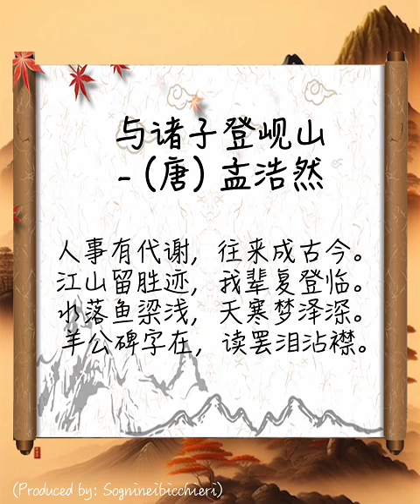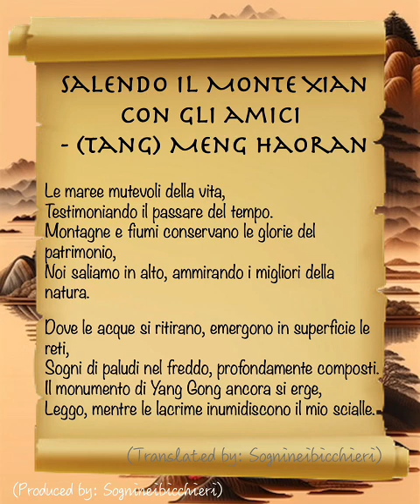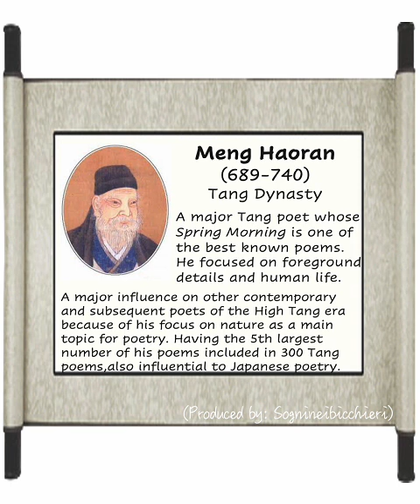Ascending Mount Xian with friends (Tang)MENG HAORAN 31/300《唐诗300首》中文 | English | Italiano | Français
Ascending Mount Xian with friends - (Tang) MENG HAORAN
Life's ever-changing tides,
Witnessing the passage of time.
Mountains and rivers preserve heritage glories,
We ascend to heights, admiring nature's prime.
... (SEE IN THE VIDEO FOR THE COMPLETE TRANSLATION)

与诸子登岘山- (唐) 孟浩然
人事有代谢，往来成古今。
江山留胜迹，我辈复登临。
水落鱼梁浅，天寒梦泽深。
羊公碑字在，读罢泪沾襟。

art aiart and poem 300TangPoems in 4 languages /300 Poesie Tang in 4 lingue/ 300 Poèmes Tang en 4 langues. (31 of 300) Images in the video generated by ai